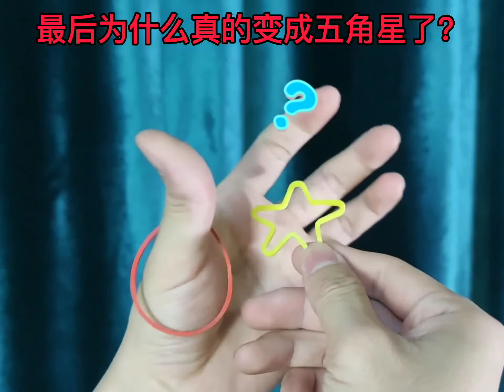橡皮筋星星做法，最后为什么变成真的五角星了？